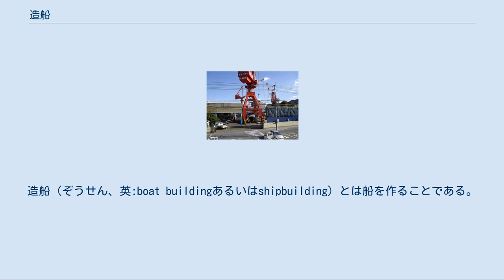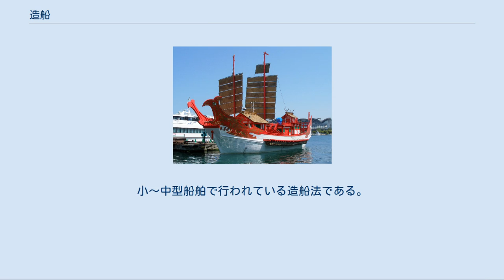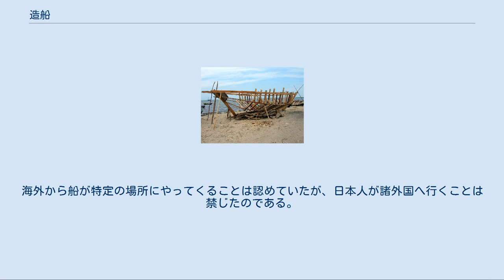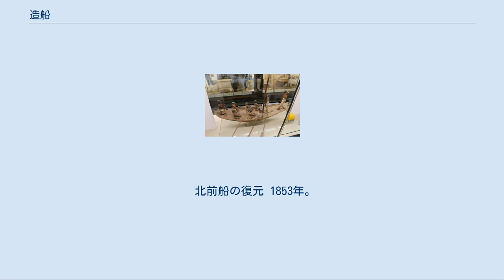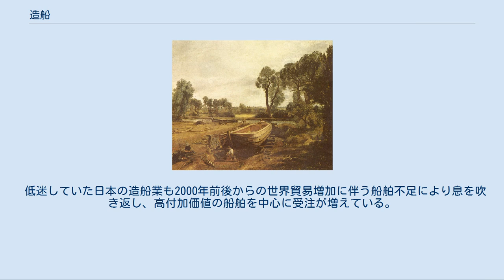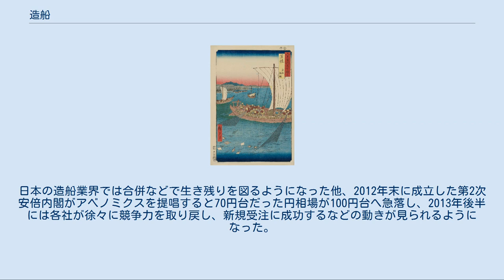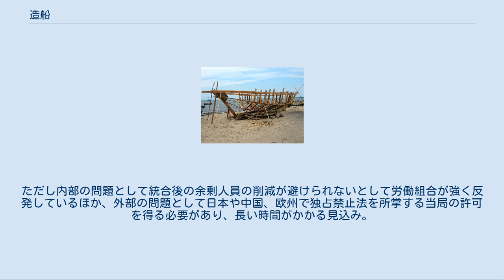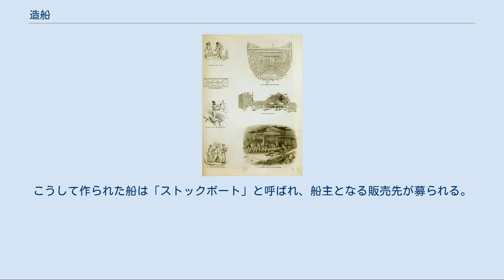造船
造船（ぞうせん、英:boat buildingあるいはshipbuilding）とは船を作ることである。
 ブリガンティンをつくっている船大工たち。
（1541年） 船大工の道具。
（1627年） 1815年の絵画 クリンカー（clinker）というプランクを重ねて貼る方法、およびカーヴェル（carvel）と呼ばれる、プランクを重ねず隙間なく貼る方法の比較。
 造船について記述しているページ。
Charles Knight's Pictorial Gallery of Arts, England,（1858年） ハイチで建造中の帆走式漁船。
（2006年） 広義には、どのような船を作るのか決める段階から含めて造船とされ、新たな技術開発も含まれることがある。
1人乗りのボートを作る事も広義には造船といえるが、オールで漕ぐような小さなボート（手漕ぎボート）では単に「船を作る」と表現することが普通であり、「造船」と言えば通常は、甲板を備えるような（あるいは船室を備えるような）ある程度以上の大きさの船を「造る」ことを指している。
プレジャーボート類（レジャー用のセーリング・クルーザーやモーターボート）や漁船を作ることも造船と呼ぶ。
 木造の船、FRPの船、（アルミなど）軽金属製の船、鋼鉄製の船、それぞれ作り方は異なっている。
 木造船の場合、行うことは基本的に木でできた構造物を作る作業であり、作業内容の多くは木工すなわち大工仕事であり、作業を行う人は船大工と呼ばれる。
おおまかに言うと、（ちょうど人間の背骨と肋骨の構造に似た）キール（竜骨）、肋骨などの船の骨格を組み、そこにプランク（plank）と呼ばれる横板を貼り付ける作業（プランキング）を行うことで曲面でできた船底が出来る。
上面に甲板を作る。
そして様々な艤装を行う。
 歴史が長いのは、木造船の造船である。
現在でも世界各国で行われている。
 FRP船の造船は数十年前からさかんになった。
小～中型船舶で行われている造船法である。
おおまかに説明すると、FRP船の場合基本的には、設計図に基づいてあらかじめ船のかたちをしたメス型をつくり、そのメス型の中に布状のガラス繊維を配置し、そこにプラスチックを浸透させ固めることで複合材料の船体を作り、メス型から抜く。
FRP船の場合、自動車のように、メーカーが同一のモデルで複数あるいは大量に生産し、それをカタログに掲載したり展示場で展示し、購入者は出来合いのそれを選んで購入するということも行われている。
受注生産で作られる場合もある。
 中型や大型の鋼鉄製の船舶は、21世紀の現在、海運会社などの船主からの注文を受けて造船会社が個別に設計し、建造することが基本となっている（つまり受注生産である）。
受注から引渡しまで、最短で1年、通常は2-3年かかるため船主側の海運に対する将来需要予測だけでなく、造船会社側でも将来必要とされる機能や装備、性能を船主と共に研究して実船の建造に反映させる能力が求められるようになっている。
 船の大きさと価格はおおまかに言うと指数級数的な関係にある。
したがって、金額ベースで造船業の統計をとると、結果として大型船の統計が目立つことになる。
だが、造船の数、という点では、中～小型の船舶も重要である。
本記事では、小型船から大型船まで、総合的に造船を扱う。
 （中型以上の）船は自動車等とは違い受注生産が基本であり、受注から引渡まで最低でも1年、通常は2-3年を要する。
各造船メーカーは標準的な設計図を持っているが、たとえ連続建造であっても全くの同一の船は事実上存在しない。
以下は鋼鉄製大型船舶の工程である。
 21世紀初頭の現在、鋼鉄製大型船舶の建造は海や川、湖に面した造船所において行なわれる。
造船に必要な鋼板などの鋼材や艤装に必要なさまざまな機械装置や設備類を運び込むのに都合の良いように陸運や海運の要衝に造船所があることが多く、歴史的に製鉄所の大口顧客であったことや、もともと系列会社であったなどの理由で、製鉄所が近くにあることが多い。
 引合 （詳しい）基本設計 船を組み立てる場所は、以下のようにいくつか種類がある。
いずれの場所も、大きな鋼製のブロックやエンジン等を吊り上げて設置するための大きなクレーンが備えられている。
 船台 造船時の「船台」は、水面に対して2-3度程度ゆるく傾斜した陸上の広い斜面に組み上げられた船の台座のことである。
船は通常、水面に対して後ろ向きに組み立てられ、船体の完成後はあらかじめ滑るように作られた台座の上を滑走して斜面...